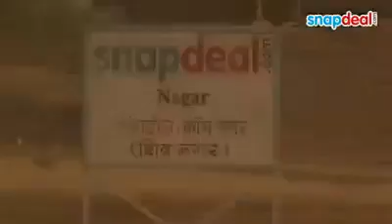Snapdeal.com documentry video by jattin singh photography co.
jattin singh photography
directed by : jattin singh
asst. director : Shakil ahmed
cameraman : Girish & dilip